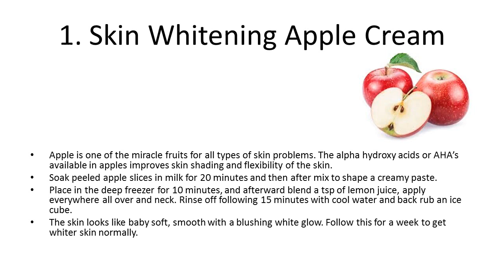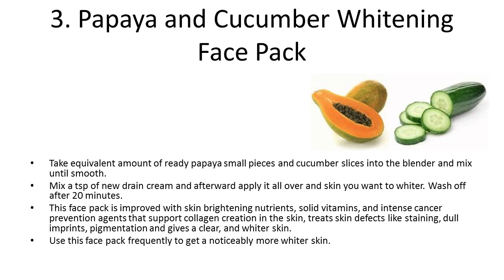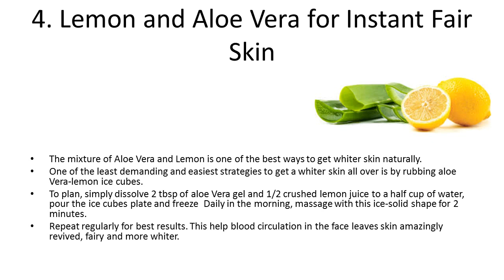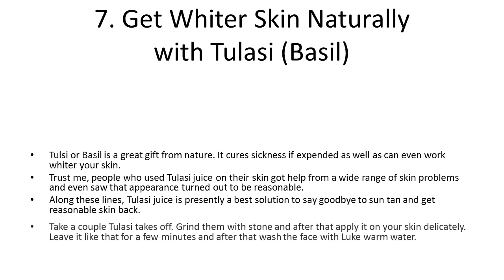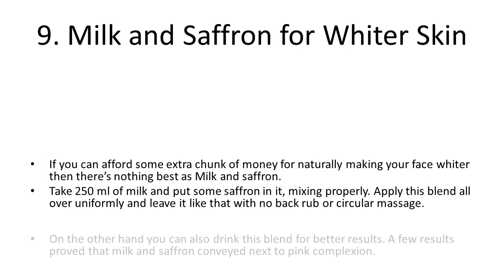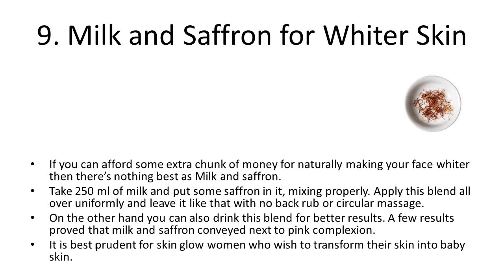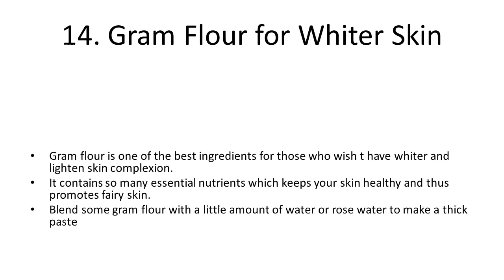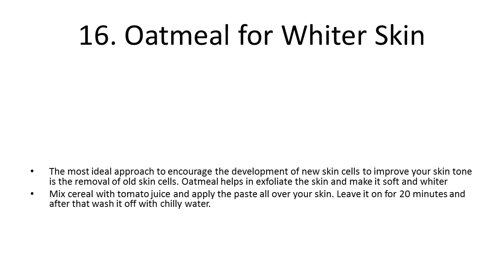How to Get Whiter Skin Naturally How To Get Fairer and Whiter Skin Homemade